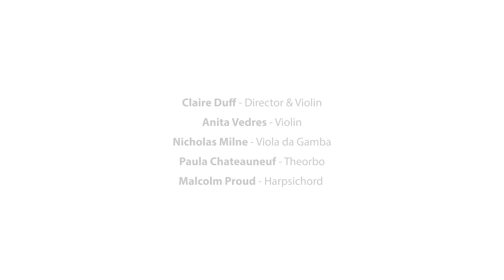'The Marvel - Jacquet de la Guerre': Part 1 - Elizabeth's Life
The Marvel - Jacquet de la Guerre’
Director Claire Duff

The role of female composers in the Baroque period has recently come into focus, with audiences and musicians increasingly becoming aware of the astonishing contributions that women made to the era. Referred to as ‘the marvel’ (‘le merveille de Notre siecle’ in Mercure galant in December 1678), Elizabeth Jacquet de la Guerre’s inventiveness as a composer was recognised and honoured in her lifetime, and we know that she proactively built on her career successes in a way that was unusual for women of the time.

In this special volume of films, Claire Duff, soprano Aisling Kenny and musicians from the Irish Baroque Orchestra explore the story of Jacquet de la Guerre, with performances of two of her trio sonatas and a cantata ‘Le Sommeil de L’Ulisse’.

CONTENTS
Part 1 - ‘Elizabeth’s Life’
Part 2 - Trio Sonata in B flat major

Part 3 - ‘Elizabeth’s Music’
Part 4 - Trio Sonata in G minor

Part 5 - ‘Elizabeth’s Musical Style’
Part 6 - ‘Elizabeth’s Cantata explained’
Part 7 - ‘Le Sommeil d’Ulysse’

Supported by Arts Council Ireland